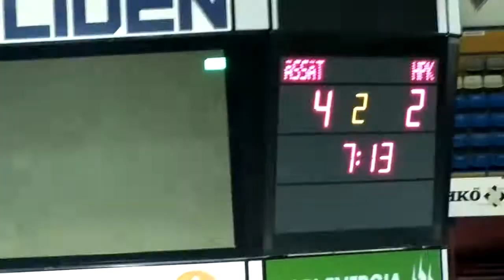A-Ässät-HPK 25.10.2014. Jouka Juholan 4-2 maali !!!!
Syöttäjät Valtteri Pihlajamäki ja Julius Harttunen.